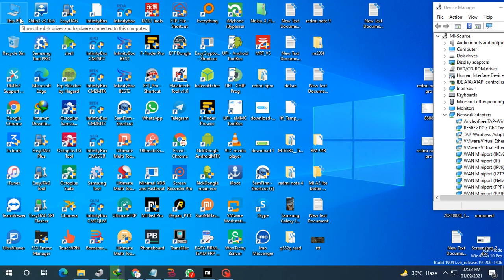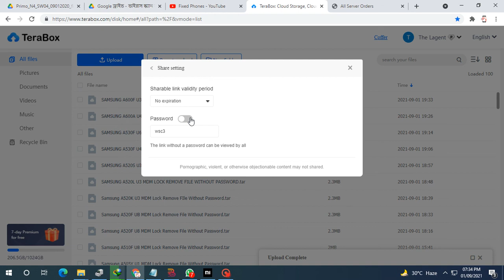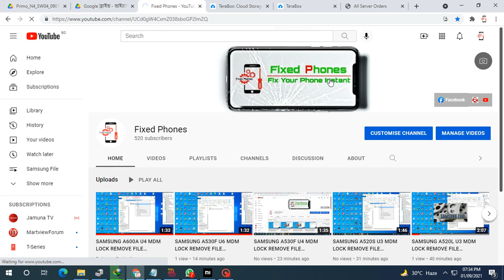SAMSUNG A600F U3 MDM LOCK REMOVE FILE WITHOUT PASSWORD